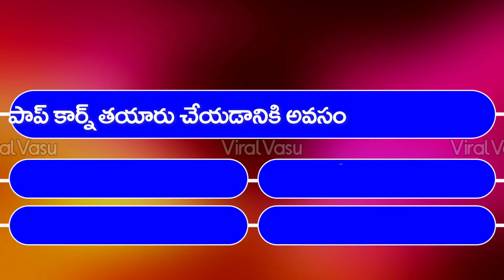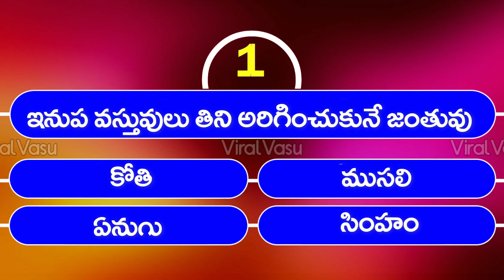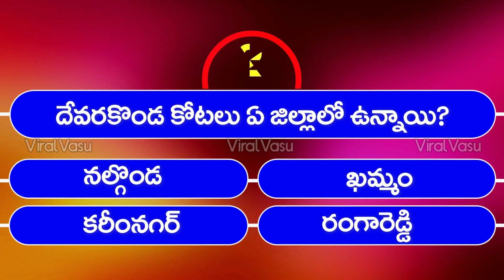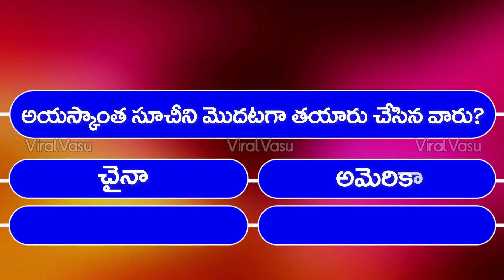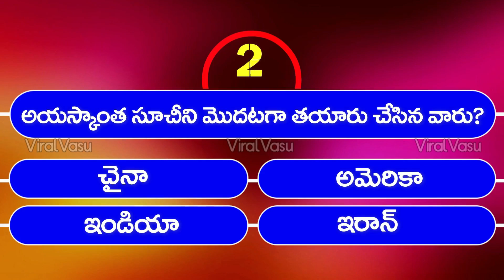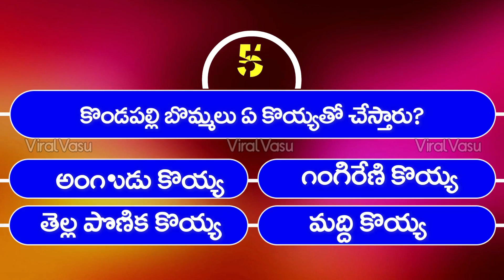Interesting Questions In Telugu Quiz Test 10 | GK Quiz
@ViralVasu Quiz APPSE JEE TeluguQuiz teluguGK , Interesting Questions , GK Questions